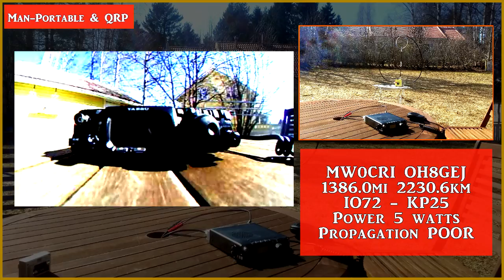QRP QSO MW0-OH8 17M | Yaesu FT-817 F-LOOP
This is a recording of a QSO between MW0 and OH8 (Finland - Wales). I was using the Chameleon Antenna F-Loop (magnetic loop antenna) and the Yaesu FT-817ND. Conditions were quite poor, but as you see in the video, it was possible to make 2200km QSO with QRP power and this small antenna.

Man-Portable and QRP is a side project from SurvivalTechNord to share, promote and educate radio operators about man-portable & low power communications, equipment, antennas, and related excursions.

If you want a real challenge, QRP portable is the way to go.
Maximize capabilities, while minimizing gear!